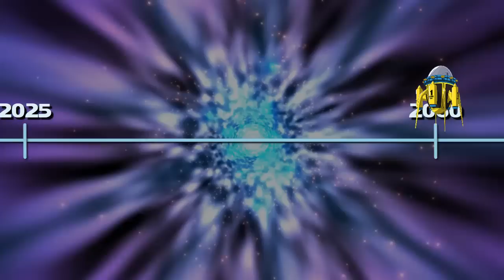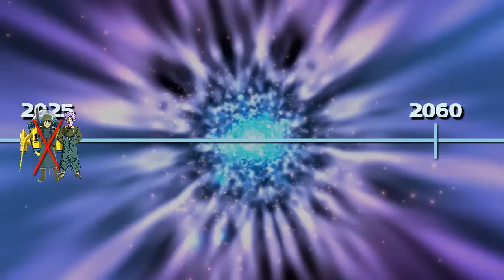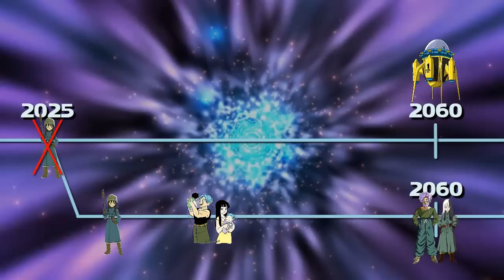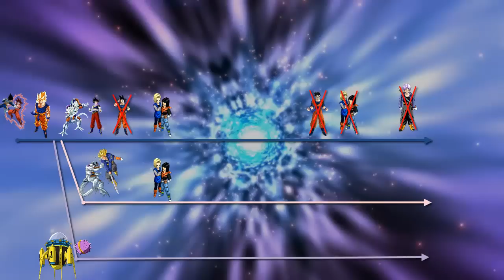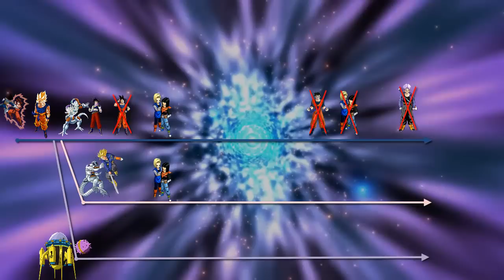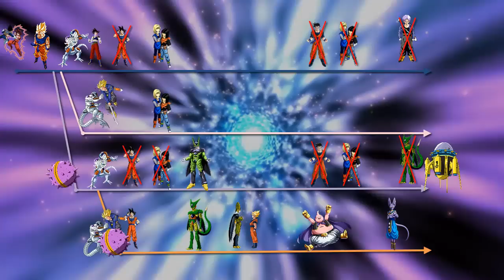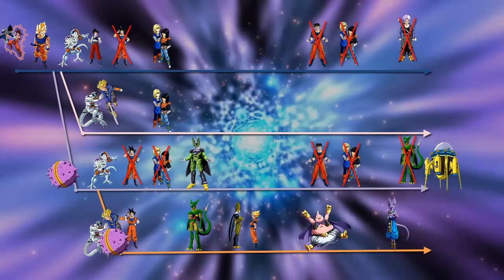Lineas de tiempo de trunks explicadas parte 1 Los errores mas comunes.